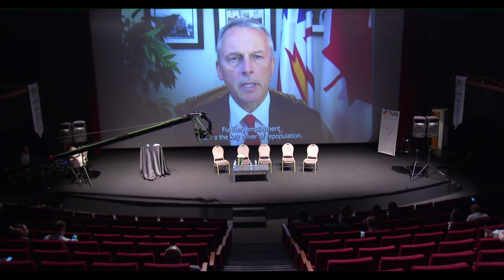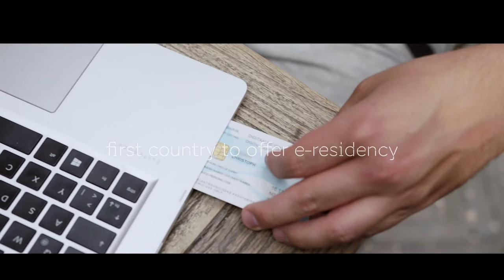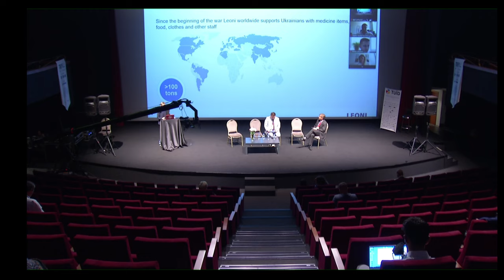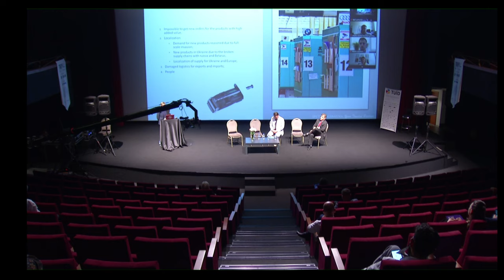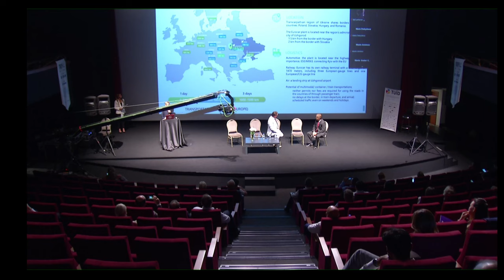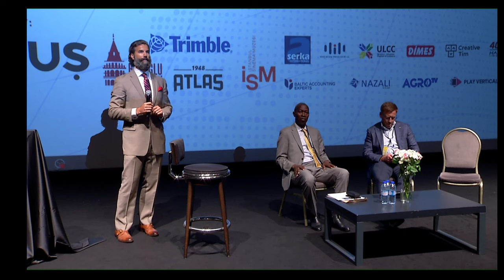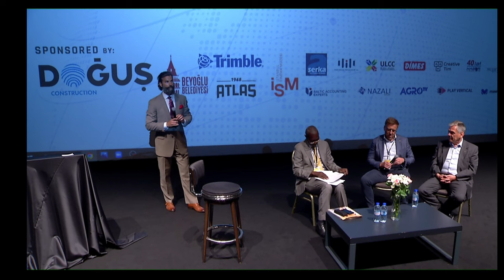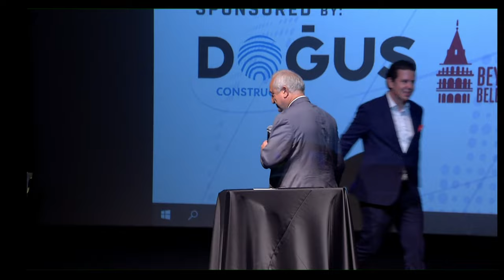The Global Economic Impact Forum on Ukraine DAY 2 - 22nd July 2022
Recording from the Global Economic Impact Forum on Ukraine - a 2 day forum held in Istanbul, Turkiye, on the 21st and 22nd July 2022.

The Global Economic Impact Forum on Ukraine was a culimination of ongoing weekly web conferences held by the International Trade Council. Those wb conferences were designed to discuss the ongoing impact of the war in Ukraine on the international community, to stimulate trade with Ukraine, and to look for tangible solutions to international trade issues. Attendees at these web conferences regularly asked for an in-person event which, finally, was branded the Global Economic Impact Forum on Ukraine!

The event was conceptualized and implemented by the International Trade Council with the support of the many important partners in Ukraine including the Ukrainian Chamber of Commerce and Industry, the National Investment Council, the US-Ukrainian Business Council, the Turkisk Ukrainian Business Association, the Canada Ukraine Chamber of Commerce, the European Business Association, the Ukrainian Automotive Cluster, the Ukrainian Cluster Alliance, the Ukranian Logistics Alliance, the Association of Industrial Automation of Ukraine (APPAU), the Ukrainian-Austrian Association, the Parliament of Ukraine and the members of parliament: Mrs Halyna Yanchenko, Mrs Lisa (Yelyzaveta) Yasko and Mr Dmytro Natalukha and US Senator Steve Daines and Canadian Senator David Wells.

Attendees at the Global Economic Impact Forum came from across the globe to participate in this important B2B event which was designed to stimulate investment in, and trade with, Ukraine, and surrounding countries.

A big thanks to the forum partners and sponsors Beyoglu Belediyesi, Ms Burcu Çetinkaya, AgroTV, Dogus Construction, Trimble, Dimes, Atlas 1948, Istanbul Sinema Museum, Serka, Baltic Accounting Experts, Simet, ULCC, Nazali, Creative Tim, Play Vertical, Meetinga, Smart Link, Hulanicki Bednarek and the International Chamber of Commerce.

There are far too many other people to thank but in particular we'd like to give a shout-out to Denys, Alex, Olga, Sinan, Nina, Ron, Onyx, Rajiv, and the indispensible Mr James. The International Trade Council events team deserve a huge round of applause in working 24 hours a day for 2 months alongside the 11 Ukraine co-organizers. The Ukraine team deserve a huge round of applause for their patience and determination to come together and make the forum happen. Even in peaceful times it is difficult to organize such an event. It is 100 times more challenging during war.

Photos from the event are available to download for a limited time.